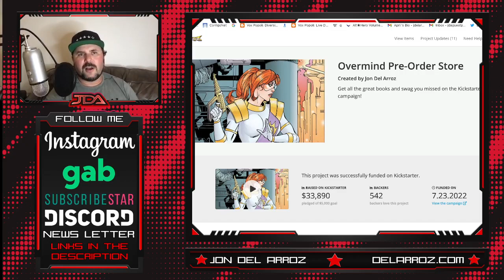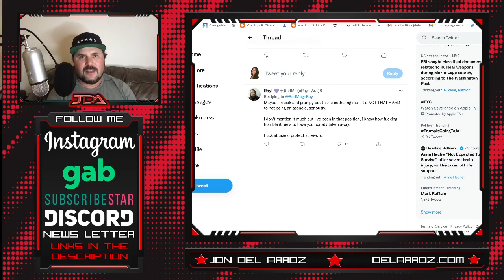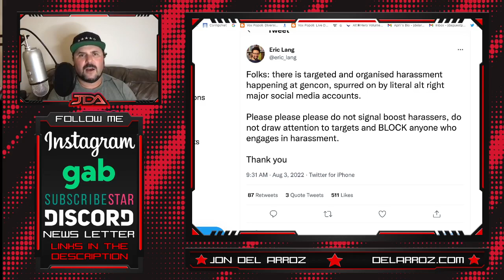Why Is Eric Lang Running DEFENSE For Gencon CREEPS?